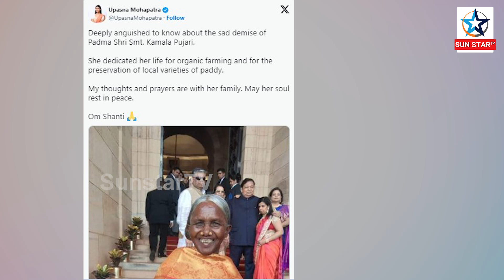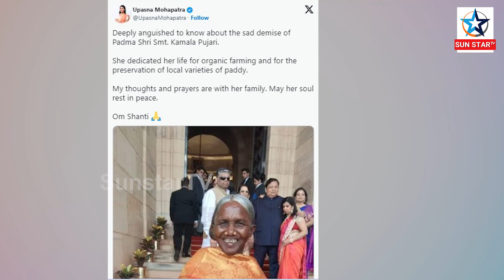Padma Shri Kamala Pujari Passes away at 70 while undergoing treatment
Padma Shri Kamala Pujari Passes away at 70 while undergoing treatment in SCB Medical College and hospital in Cuttack